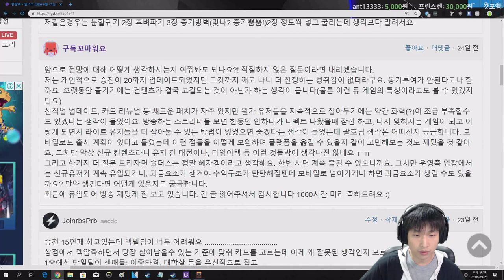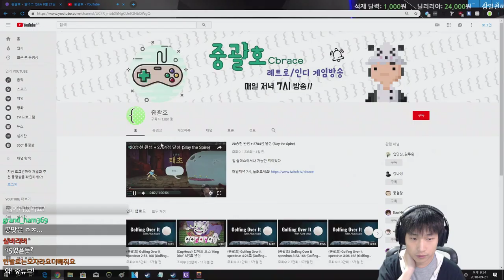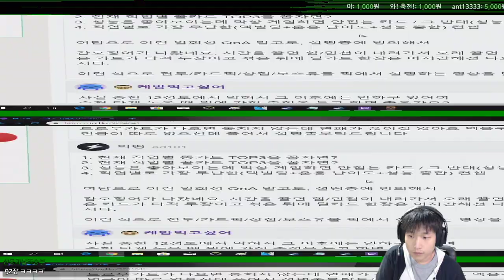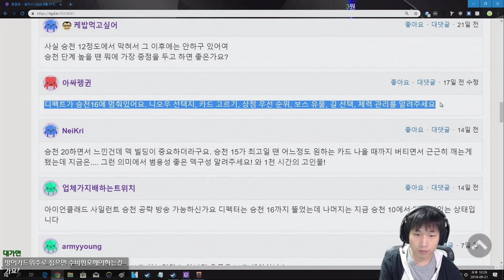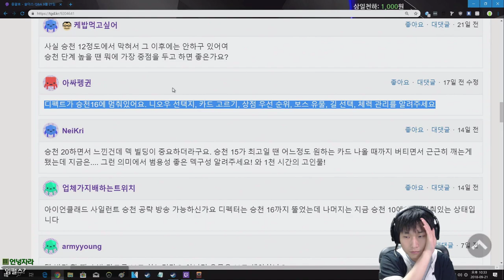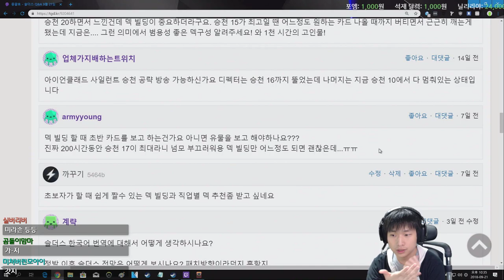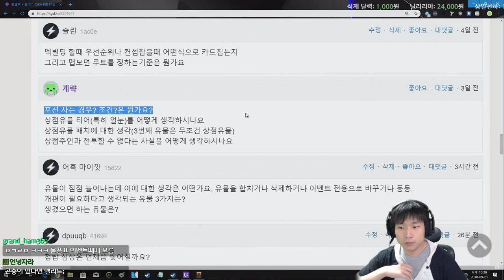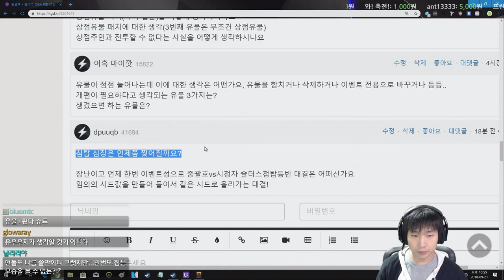슬더스 질의응답! {Slay the Spire} {슬레이 더 스파이어}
사실 좀 실없습니다...
혹시 추가로 궁금하신거 있으시면 댓글로 달아주세요